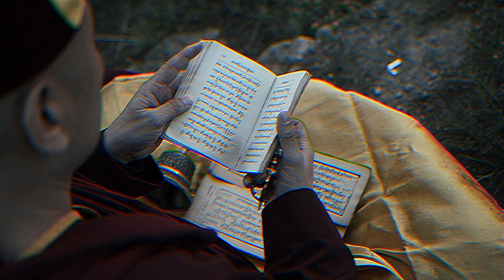Shaman (Audio with Visuals)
CONTENT WARNING:
The following video contains strobe light effects and may be a trigger to people with photosensitive epilepsy.

SHAMAN by the Avisar-Bear Ensemble
Music and instrumental arrangement by Adar Avisar
Lyrics and vocals by Misha Bear

Keyboards, mixing, production - Adar Avisar
Vocal production - Misha Bear
Guitars - Haim Romano
Bass - Guy Ron
Hammon Organ - Noam Rapaport
Drums - Alan Young
Cover artwork - Klara Klein

Video clip by Misha Bear
Videos by Cottonbro
Maksim Romashkin
Artur Szczubelek
Alexandr Podvalny